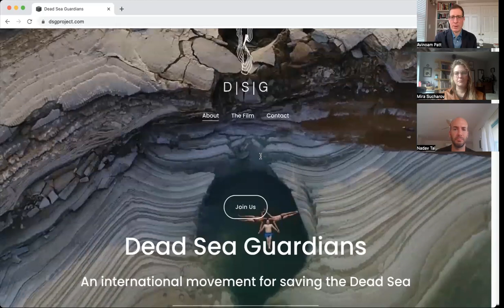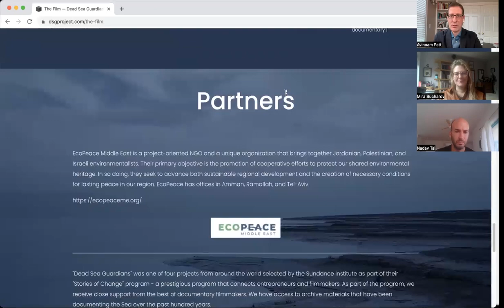Dead Sea Guardians discussion, HJFF 2023, with Mira Sucharov, Nadav Tal, and Avinoam Patt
Dead Sea Guardians, Israel, Documentary, 2022 (78 minutes)
Directors, Ido Glass, Yoav Kleinman

The UConn Center for Judaic Studies and Center Director Avinoam Patt welcome the next speaker in our series of virtual programs.

The Dead Sea, shared by Israelis, Jordanians and Palestinians - is a unique salt-lake, known for its exceptional geographical, biological, and historical value, and is the lowest point on Earth. Tragically, the Dead Sea is drying up, causing widespread damage, including huge sinkholes, abandoned beaches and collapsing roads. This is not an act of nature. This is due to overconsumption and poor water management. If action is not taken soon, very little of the Dead Sea will remain. In a region of ongoing conflict, troubled politics and destructive economics, natural resources have been exhausted and are urgently signaling their demise. To save the Dead Sea, the surrounding countries must work together. Three people – a Jordanian, an Israeli and a Palestinian - feel they cannot just stand by and do nothing. They decide on a heroic act, an unprecedented, extremely dangerous SWIM across the Dead Sea, from Jordan to Israel, which will draw the world’s attention to the plight of the vanishing Sea. This story can only happen now – when everyone and everything has been brought to their knees – the dying Sea, the water deprived countries, and the people who live along its shores.

Trained as a hydrologist, Nadav Tal has been EcoPeace Middle East's Water Officer since 2015. Previously he worked in the private sector as a consultant to the Ministry of Environment in Israel in the field of soil pollution and groundwater remediation. In 2011 Nadav graduated from Princeton University in the groundwater remediation course. Nadav has been an environmentalist since childhood, dedicating his career to working in conservation and combining this with outdoor activities in Jordan, Israel and Palestine. As part of his work at EcoPeace, Nadav represents the organization on various forums (i.e. The National Water Forum and Green Forum), and regularly gives presentations about EcoPeace's work at conferences and to university and school groups. EcoPeace Middle East, formerly Friends of the Earth Middle East, is a regional environmental peacebuilding organization in the Middle East, bringing together Jordanians, Palestinians, and Israelis to create shared solutions for the most water-scarce region on the planet.

Dr. Mira Sucharov is Professor of Political Science at Carleton Univ. in Ottawa. She holds a PhD in Government from Georgetown University, an MA in Political Science from the University of Toronto, and a BA in Middle East Studies from McGill University. She is the author of Borders and Belonging: A Memoir (Palgrave Macmillan, 2021), Public Influence: A Guide to Op-Ed Writing and Social Media Engagement (University of Toronto Press, 2019), and The International Self: Psychoanalysis and the Search for Israeli-Palestinian Peace (SUNY Press, 2005). She is co-editor (with Aaron J. Hahn Tapper) of Social Justice and Israel/Palestine: Foundational & Contemporary Debates (University of Toronto Press, 2019), and (with Eric Van Rythoven) Methodology and Emotion in International Relations: Parsing the Passions (Routledge, 2019). She is currently writing a dual travel-memoir with Omar M. Dajani on space, place and emotion in Israel/Palestine, and they are developing a podcast on the past and future of Jaffa, called “The Vacant Lot.”
Her many op-ed pieces have appeared in Haaretz, The Forward, The Globe and Mail, The Toronto Star, JTA, Jewish Currents, The Ottawa Citizen, The Daily Beast and Huffington Post. She is also a frequent media commentator, having appeared on CBC, CTV, Global News, Agence-France Press, and NPR affiliate KDNK; and having been quoted in Vox, The New York Times, Buzzfeed, The Globe and Mail, The National Post and Al Jazeera. In 2019, she won the Faculty of Public Affairs award for Excellence in Public Commentary. Dr. Sucharov is a nine-time teaching award winner, including having won the highest university teaching award in Ontario. At Carleton, she has developed courses in Israeli-Palestinian relations, op-ed writing and social media engagement, graphic novels and political identity, and Netflix and politics. She is the founding co-chair of the Jewish Politics Division at the Association for Jewish Studies, and is immediate past co-editor of AJS Perspectives.